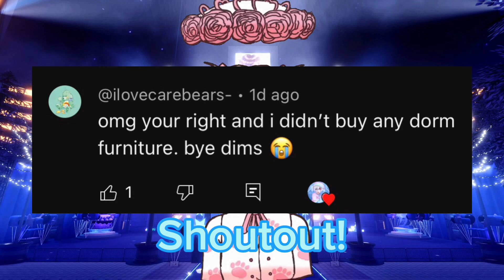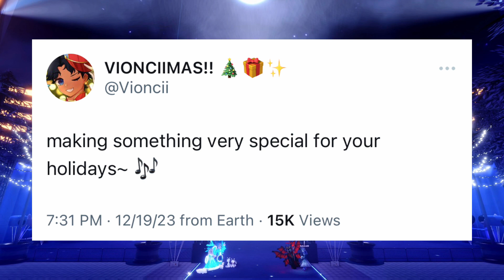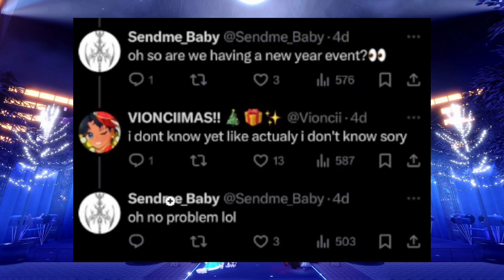NEW YEARS UPDATING COMING SOON?!🙀🎉 NO NEW SET CONFIRMED? | Royale High New years theories Roblox💖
Credits to: @callmehhaley
୨୧- - - - - - - - - - - - - - - - - - - - - - - - - - - - - - - - - - - - -୨୧

୨୧- - - - - - - - - - - - - - - - - - - - - - - - - - - - - - - - - - - - -୨୧

Royale High tags:
୨୧- - - - - - - - - - - - - - - - - - - - - - - - - - - - - - - - - - - - -୨୧

Time Stamps!
୨୧- - - - - - - - - - - - - - - - - - - - - - - - - - - - - - - - - - - - -୨୧

୨୧- - - - - - - - - - - - - - - - - - - - - - - - - - - - - - - - - - - - -୨୧